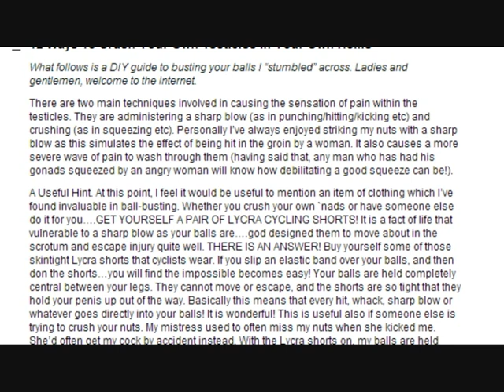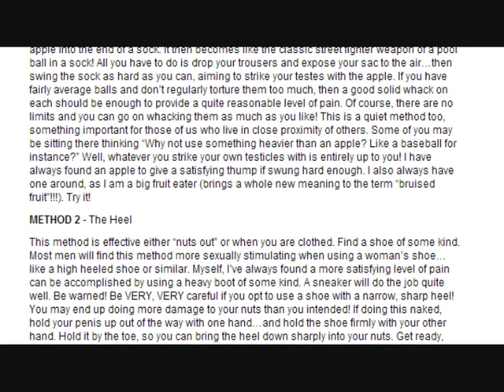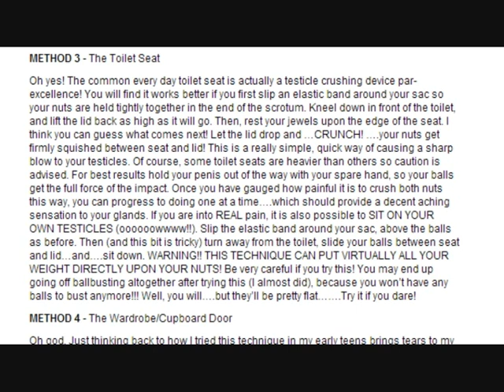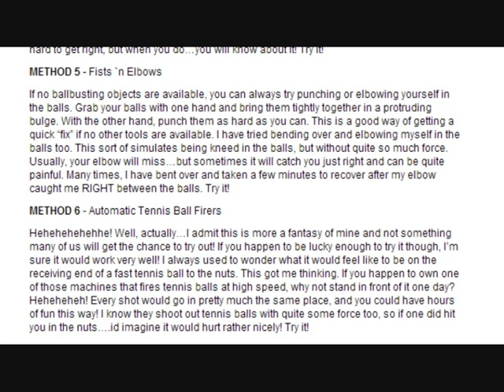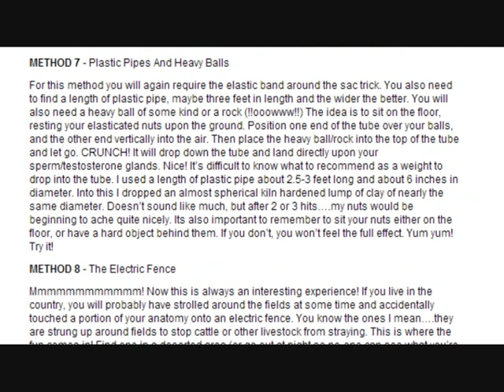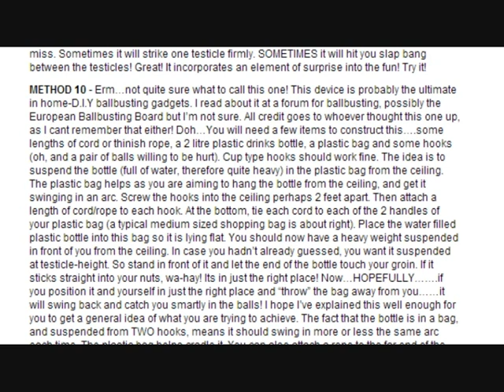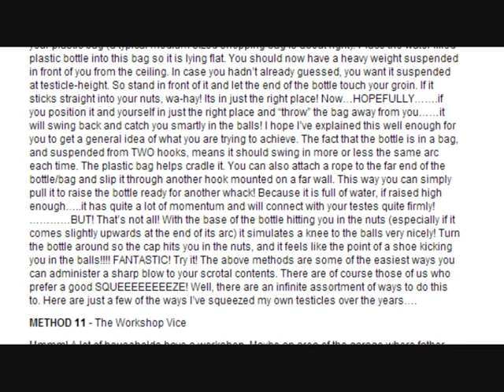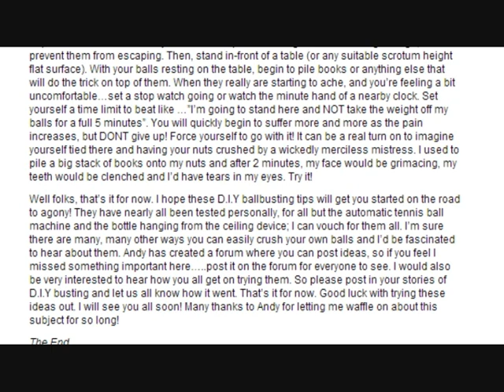12 Ways to Crush your own Testicles in your own Home Readthrough